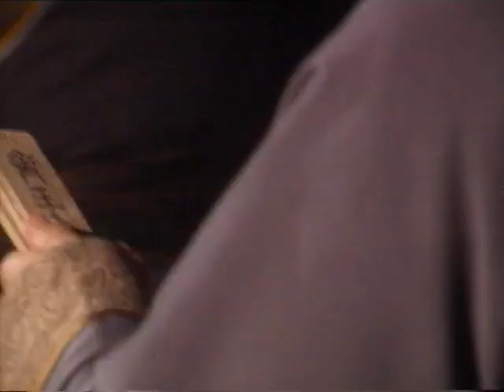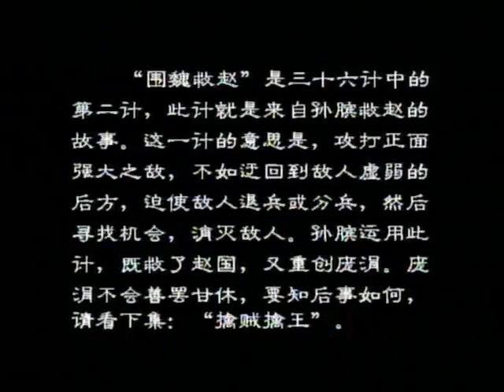[粤语版]孙子兵法与三十六计06 围魏救赵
该剧将《孙子兵法》和《三十六计》融为一体，全面展现了战国时期孙膑和庞涓二人斗智斗勇的故事。
This play combines both Sun Tzu's Sun Tzu's Art of War and Thirty-Six Stratagems,The story of Sun Bin and Pang Juan in the Warring States Period. become easy for audience to understand the profound meanings of military stratagems in history stories.